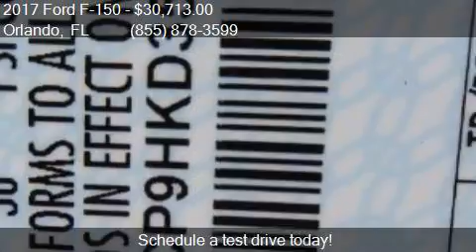2017 Ford F-150 XLT for sale in Orlando, FL 32817 at GREENWA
This 2017 Ford F-150 XLT is for sale in Orlando, FL 32817 at GREENWAY Ford.

Engine: 2.7L V6
Transmission: Automatic 6-Speed
Color: Blue Jeans Metallic
Mileage: 15
Contact GREENWAY Ford 9001 EAST COLONIAL DR Orlando, FL 32817 to test drive this 2017 Ford F-150 XLT today.